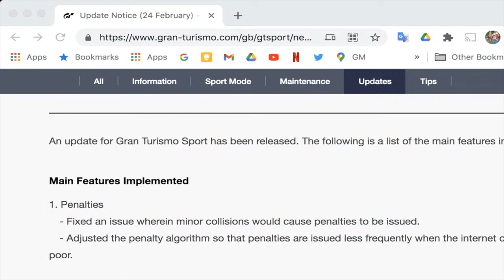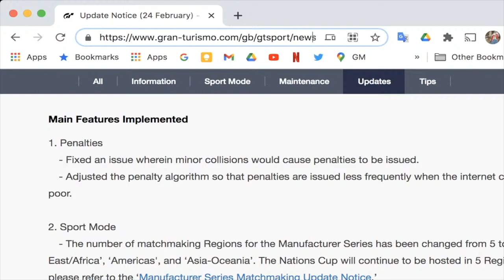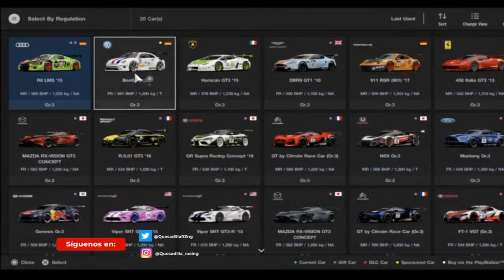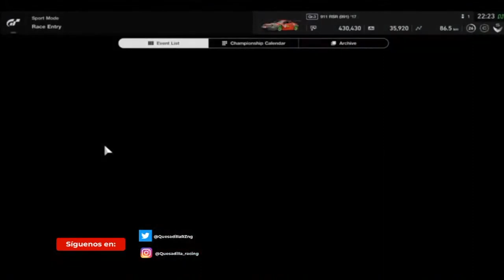Probando el Nuevo Sistema Penalties de GT Sport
Este es el resumen de nuestro stream en vivo de nuestra prueba del update del Sistema Penalties de GT Sport.

Grid
Dirt 5
Playstation
Stadia
 y más!!